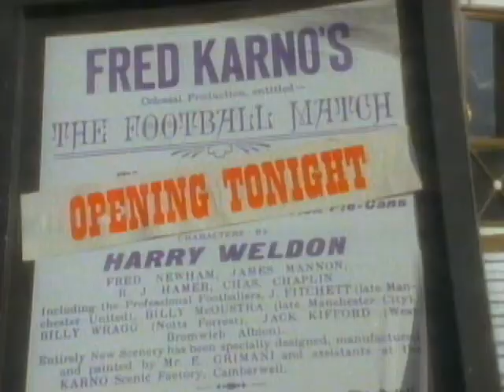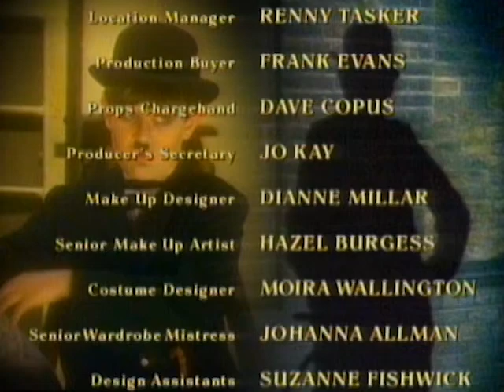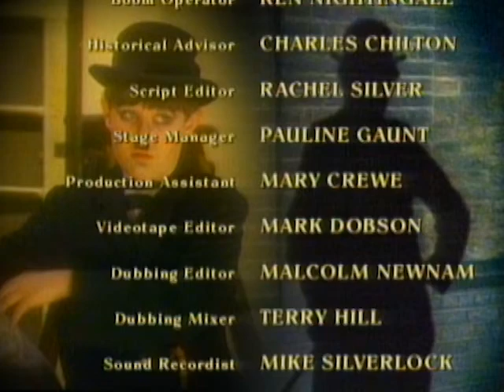Charlie Chaplin's Career | FULL EPISODE | Young Charlie Chaplin - Episode 5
As Charlie energetically continues his acting career, he and Syd must figure out a way to bring stability to their family. Syd's new job gets them started on the right foot, but to stay afloat, Syd and Charlie will need to work together.

The challenging and spirited early life of cinema's first great comedic artist, Charlie Chaplin, is portrayed. The innately talented young Charlie must overcome a wayward life of poverty and familial chaos to reach the pinnacle of stardom.

Directed by: Baz Taylor
Stars: Joe Geary, Lee Whitlock, Twiggy